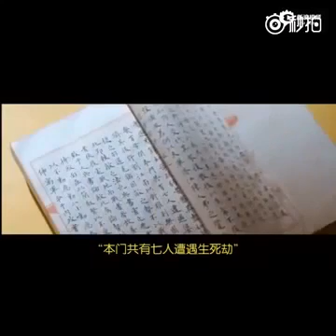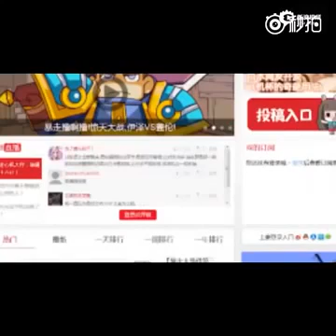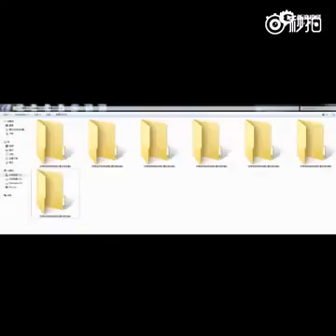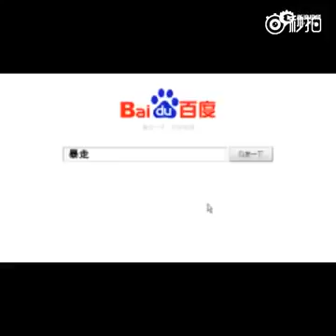花千骨 画骨 剧情向MV-以神之名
[00:04.37]【南國風出品】《仙俠奇緣之花千骨》主題曲——《畫骨成沙》 [00:09.57]{由錦瑟未央廣播劇社出品的廣播劇《仙俠奇緣之花千骨》上集主題曲.

订阅湖南卫视官方频道: 】 【湖南卫视《快乐大本营》本期精彩】霍建华撇小骨与谢娜玩御剑，赵丽颖热拥何炅喂吃冰！仙侠CP带你.

Women's floral clothing: Women's jeans pant and shorts .